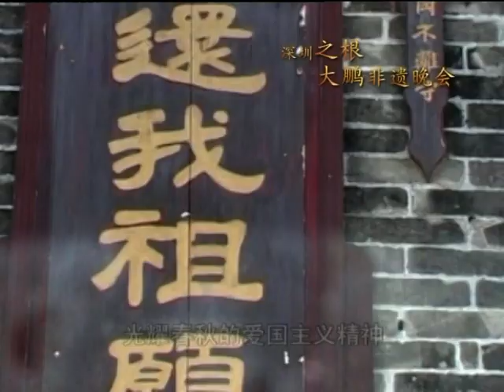深圳大鵬所城追念先烈天地祭